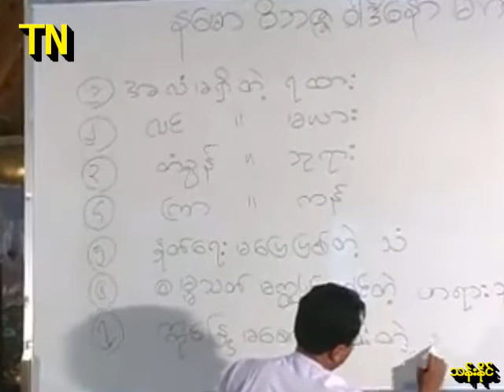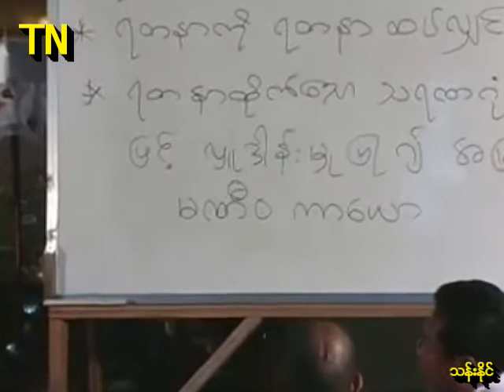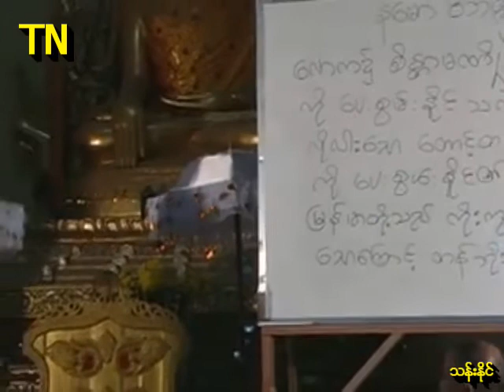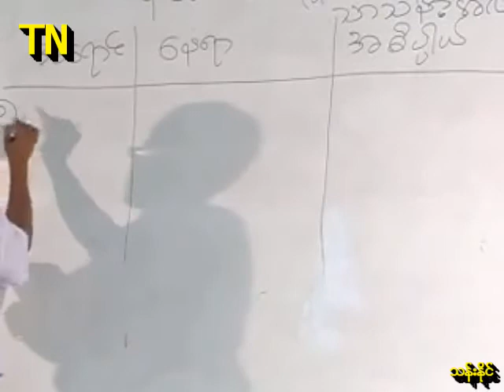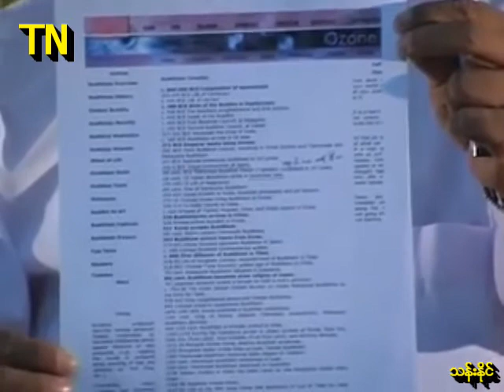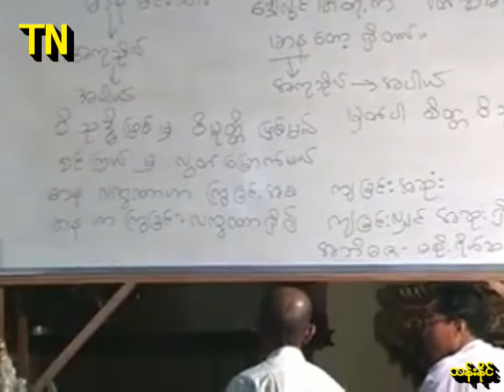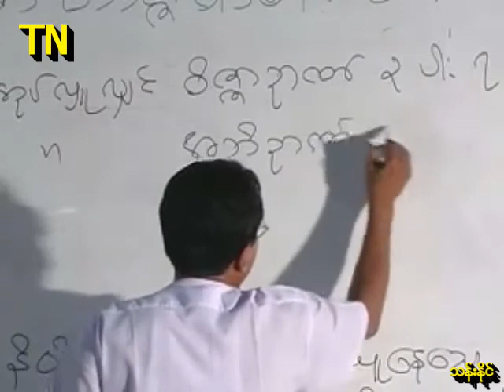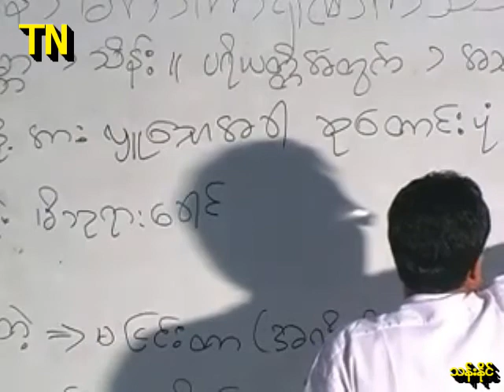ႏွလံုးသားဝယ္ ဘုရားတည္(၂)တရား​ေတာ္​ ဓမၼ​ေစတီဆရာ​ေတာ္​ အ႐ွင္​​ေကာသလႅ